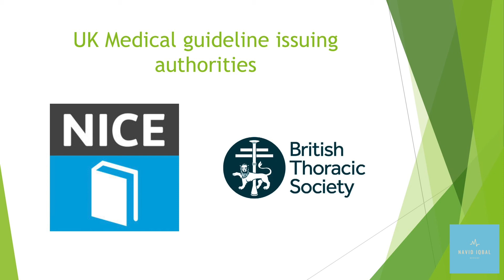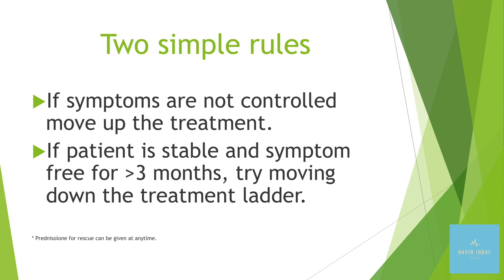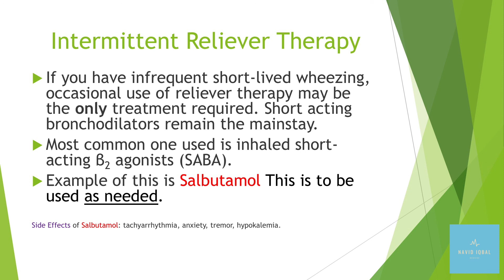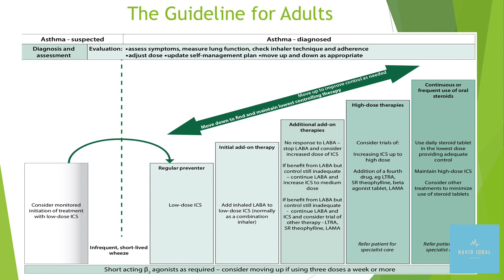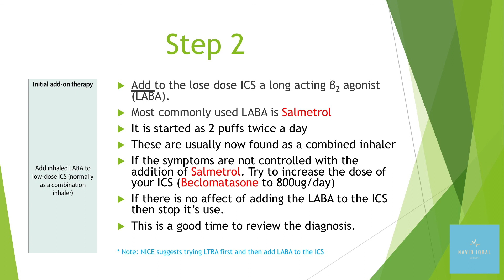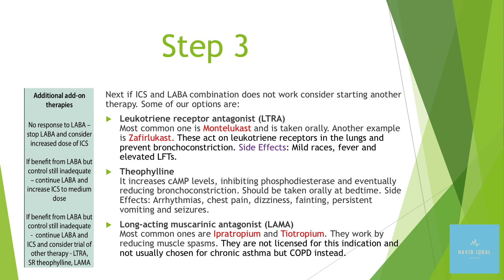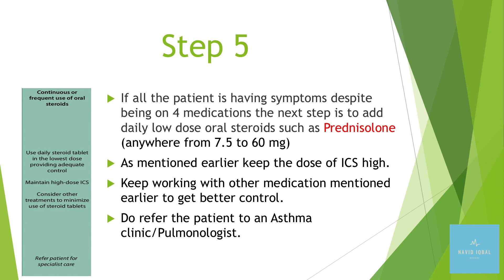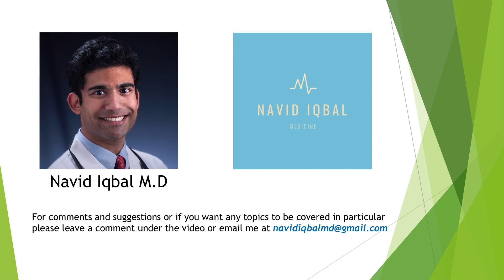Management of Chronic Asthma in Adults - PLAB 1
This video covers the management guidelines for chronic asthma in adults. These guidelines are by the British Thoracic Society and are the ones recommended/followed in the Oxford Handbook of Clinical Medicine. So if you are preparing for the PLAB 1 exam and want to cover the management of chronic asthma this video should help you with it.

The video can also be used by young doctors in the UK or other parts of the world to help revise and review this topic.

So thanks to them for letting me use it.